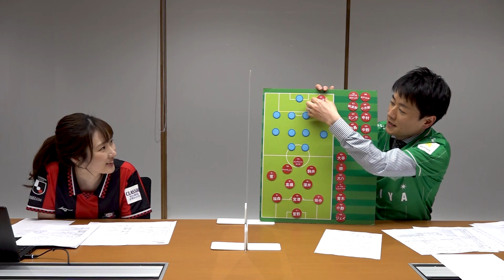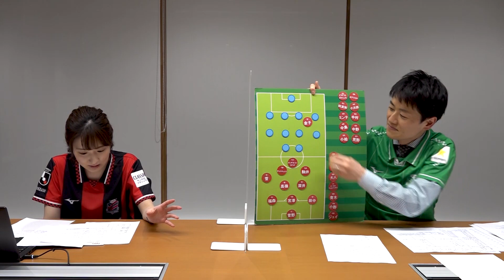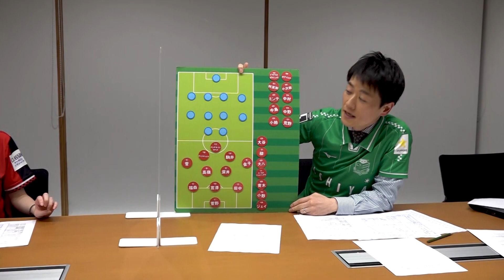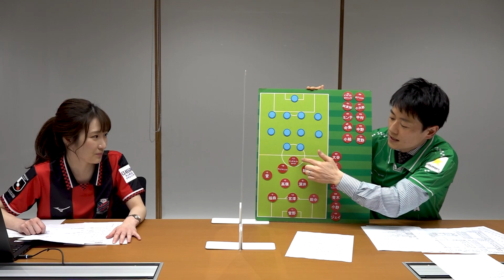【こちらHBCコンサドーレ取材班#25】第9節鹿島戦を中心に振り返り＆取材班からのお知らせ！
お久しぶりのコンサ取材班は番記者不在。
番記者の残したメモを片手に堀アナと世永アナの2人が
直近のJ1リーグ第9節鹿島戦を中心に振り返りました！
そして…お知らせも！

「クラブ創設25周年記念試合　勝手にアフターザマッチ！」配信決定！
4/16（金）午後10時から！25周年を一緒にお祝いさせて下さい！